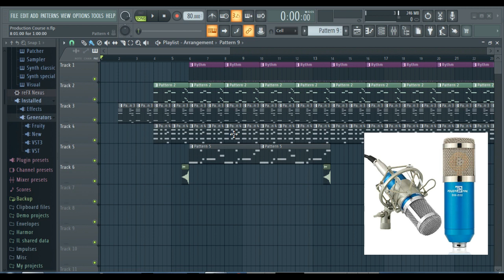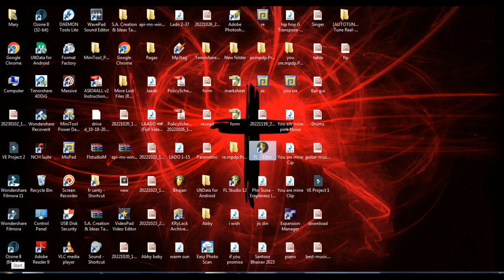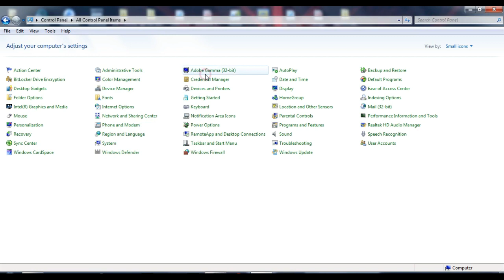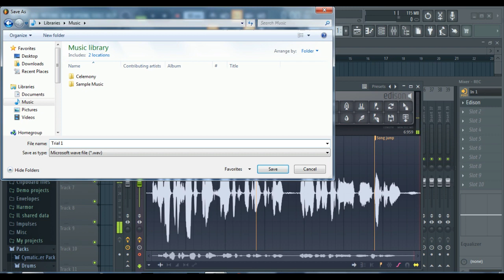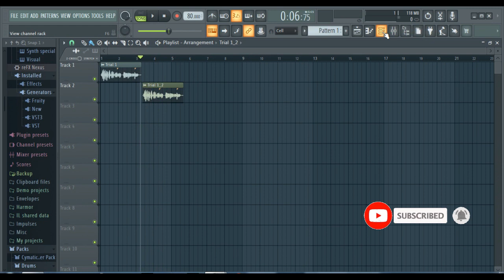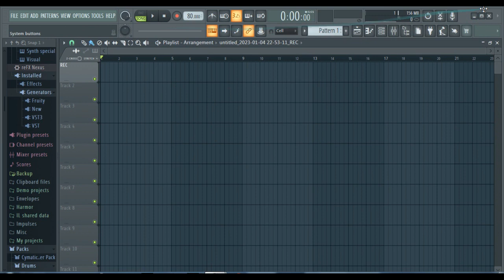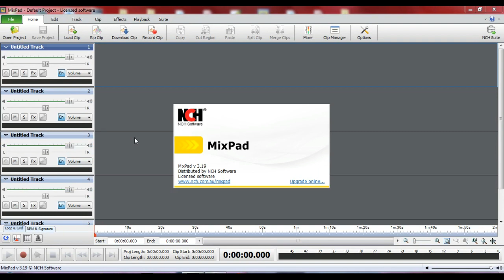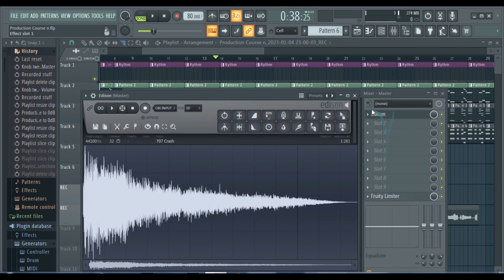Ep- 5 "Vocal Recording" | FL studio Course For Beginner (Hindi ) - FL- Studio||Free Course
As a Beginner म्यूजिक  प्रोडूसर ,  म्यूजिक  प्रोडक्शन  करने  के   लिए  क्या  क्या  टिप्स  और  तरीके  आप  अपना   सकते  है  या  यूज़  कर  सकते  है , साथ  ही  कुछ  ट्रिक्स  जो  की  मिक्सिंग  करते  समय  आप  अप्लाई  कर  सकते  है  उन्हें  इस  वीडियो  में  दिखने  की  कोशिश  की  गई  है .

इस चैनल पर आपको हमेसा सही information दि जाती है! इस चैनल पर आपको कोई भी Fake वीडियो Upload नही किया जाता है!

दोस्तो इस चैनल पर  FL-STUDIO और  MUSIC PRODUCTION Related  वीडियो देखने को मिलेगा और साथ मे कोई आपकी problem है तो Comment करके बताये या हमे Instagram पर Message करें ! मैं आपके Problem को Solve करने में आपकी पूरा help करूँगाⓂ️

Vocal Recording in Fl Studio
Online Music Production Course
Learn Music Production Courses
Total Music Production Course First Steps
Free Course - Getting Started Making Music .
Music Production Course (HINDI) | Lecture 01
Top 7 Music Production courses in India
All Music Production Courses
Online Sound Engineering Classes